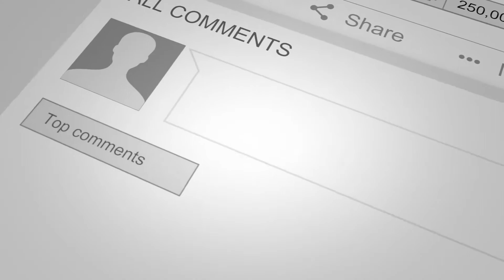Super Mario 3D World Ep. 12 - All About Bees